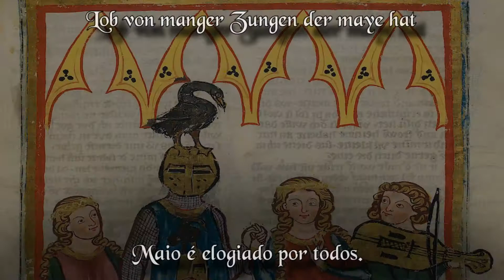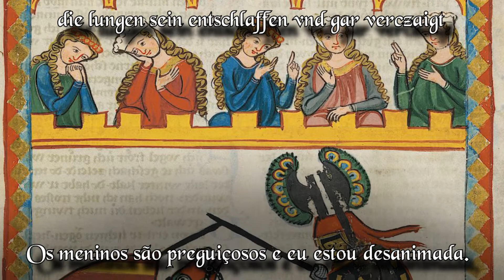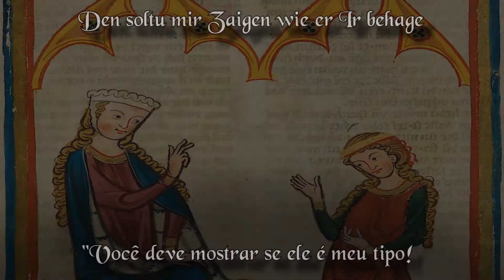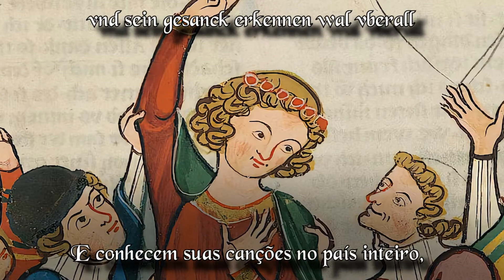Ich sahe die haide - Neidhart de Reuental - (Legendado PT-BR)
Este diálogo entre duas amigas é um "Dörperlieder", um estilo poético que parodia o amor cortês, criado pelo próprio Neidhart. No Dörperlieder, a história sempre vai se passar em uma vila.

O pretendente da moça aqui é o próprio Neidhart de Reuental, parodiando o amor cortês.

Todas as ilustrações são do Codex Manesse.